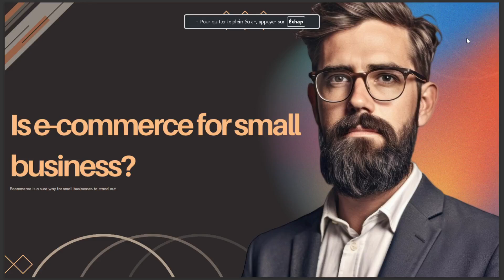IS ECOMMERCE FOR SMALL BUSINESS